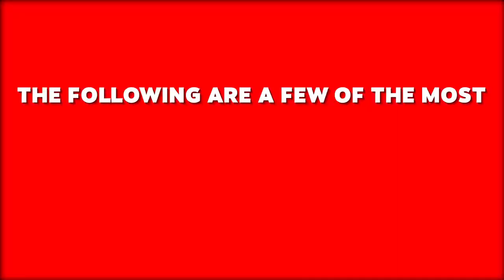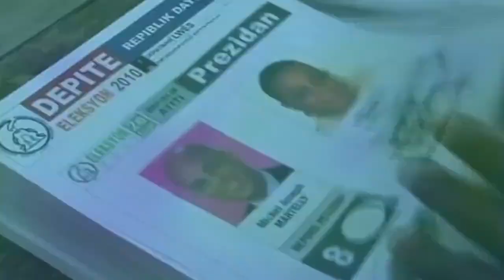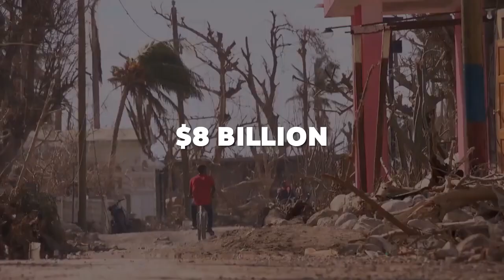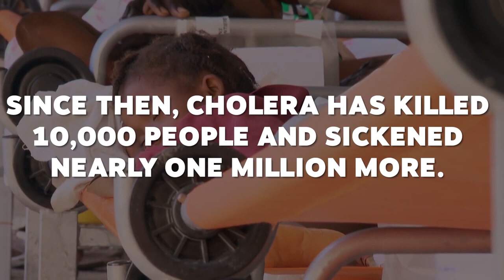Why Is Haiti So Poor | The Poorest Country On Earth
Haiti, the poorest nation in the Western Hemisphere, suffers from pervasive organized crime, drug trafficking, gang violence, and corruption. The poorest nation in the Western Hemisphere, Haiti, is also prone to natural disasters like hurricanes and flooding. These events are caused by rampant corruption, gang warfare, drug trafficking, and organized crime. Additionally, Haiti's vulnerability to natural disasters like storms and flooding brought on by extensive deforestation is another factor contributing to the country's poverty.
We cover Geography, Population, Geology, Ecology, Biodiversity, Life Science and  related topics to the aforementioned.